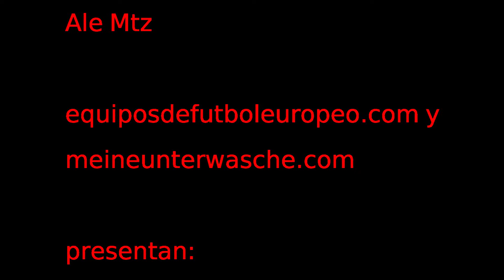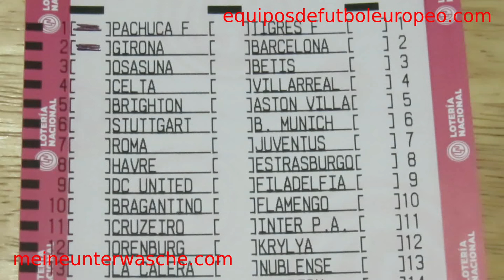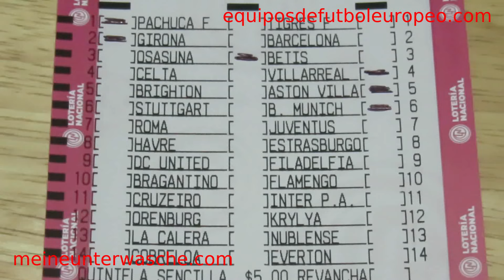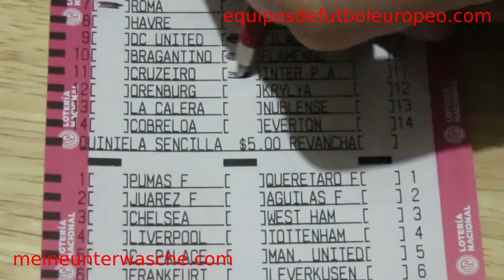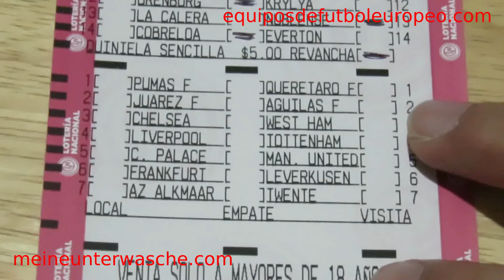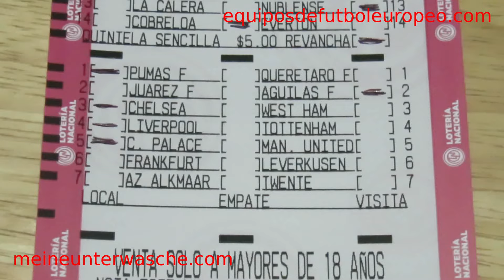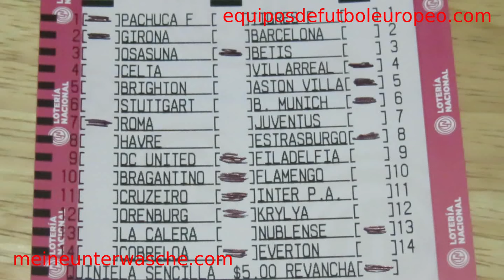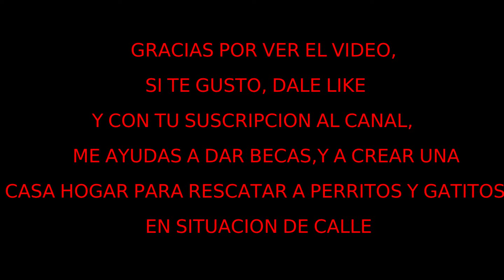PROGOL y REVANCHA ANALISIS 2227 $5,000,000